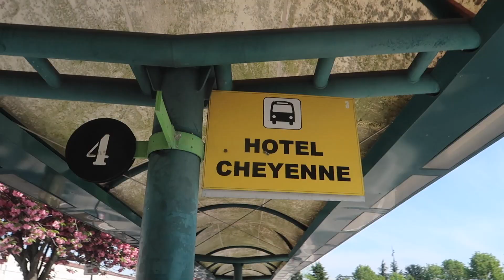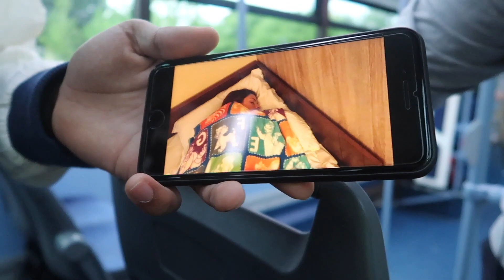Disneyland Paris April 2018 | VLOG TRAILER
Starting: Wednesday 1st August!

My background music is

Title: UPBEAT AND ENERGETIC BACKGROUND MUSIC | "The Best Of Us" | Free Motivational Background Music